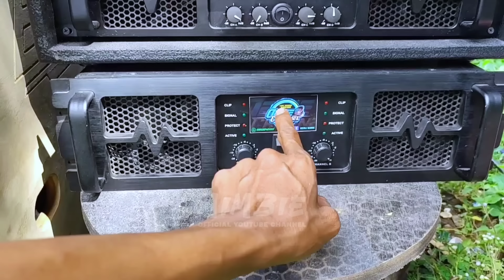Pengalaman Dari Sound 2M, 1M Hingga Ke Brewog || Pantes Hasil BASS-NYA Ga Ada Akhlak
Pengalaman Dari Sound 2M, 1M Hingga Ke Brewog || Pantes 2 Sub BASS-NYA Ga Ada Akhlak
Oke Assalamualaikum kali ini saya akan mereview sound system minimalis dengan box subwoofer terbaik untuk sound system BKS audio.
Oke banyak ilmu yang bisa kita petik pada video ini...oke langsung saja kita simak bersama videonya

box planar brewog, box planar brewog 18 inch, box planar brewog 15 inch, box planar brewog terbaru, box planar brewog audio
suara sound bass, suara sound full bass, cek sound suara gitar bass
sound 2 miliar, sound 2 m
paket sound 1 milyar brewog, sound 1 milyar, paket sound 1 milyar